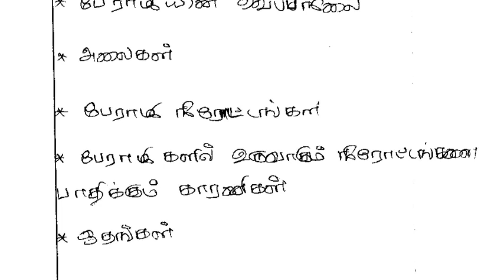TNPSC CCSE4/GROUP 2/GROUP 1- 2018/GEOGRAPHY IN TAMIL 7TH STD